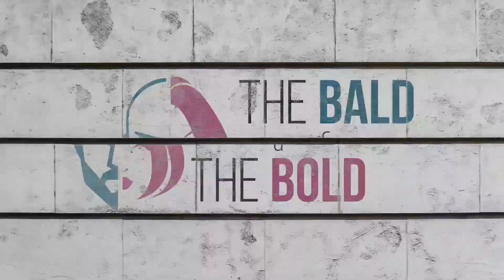Real talk with Reeky Sharma PART 1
THE BALD & THE BOLD PRESENT YPU A SERIES OF INTERVIEW CALLED REAL TALK
- Talking about real people and there work , life struggle , hacks and tips.